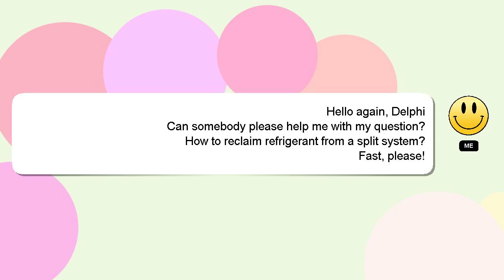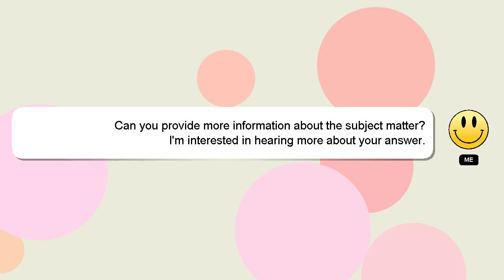How to reclaim refrigerant from a split system?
Let me give you a quick introduction about myself, Hello, I am Delphi. I can assist you in discovering answers to your inquiries. - How to reclaim refrigerant from a split system?

Let me know if you have more specific questions or concerns by leaving a comment or starting a chat. Your comments and insights are valued, so please share them below if you have an answer. Providing an answer will be acknowledged and appreciated with a 'heart' from me.

*2 What we are experimenting :*